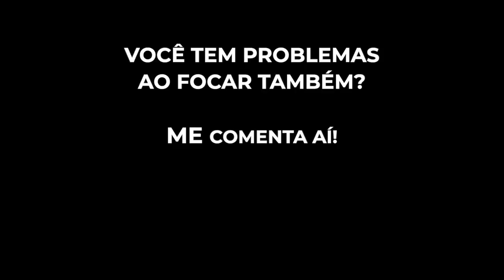Essa função do flash vai deixar seu foco perfeito | desKUNZplicando 237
Ative agora essa função do seu flash para ter fotos nítidas a noite!

💥 Esse é o meu mais novo projeto chamado desKUNZplicando. A ideia é descomplicar todas as dúvidas sobre fotografia e sobre o mercado fotográfico dos meus seguidores.

Como funciona:
É uma série de lives de perguntas e respostas chamando os meus seguidores do Instagram para participarem ao vivo comigo e sanar todas as dúvidas, direto ao ponto sem enrolação e rodopios. Aqui é "vida real" 💪🏼 dos fotógrafos com dúvidas do nível básico ao nível mais avançado da fotografia!! KUNZsincero!

🎁 Cadastre-se para ser avisado sobre as aulas e conteúdos gratuitos!